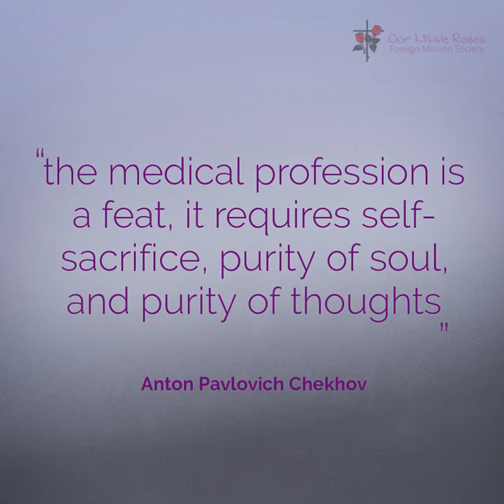Our Little Roses Celebrates 2020 World Health Day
As we celebrate WorldHealthDay in a world faced with the global pandemic that is COVID-19, today, more than ever, we’re thankful for Medical Professionals around the world – especially those who are part of Our Little Roses’ Family. Happy World Health Day – Thank You for keeping us Healthy 🌹 ⠀